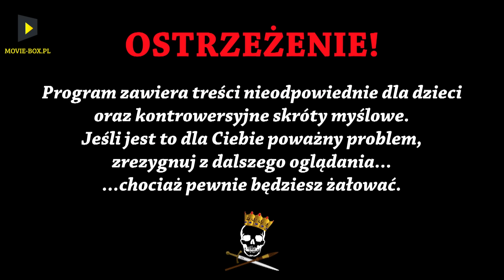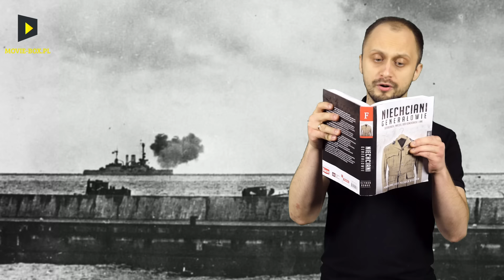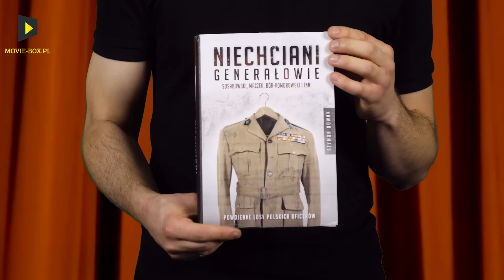Wrzód na niemieckiej dupie - Józef Unrug. Historia Bez Cenzury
Czy można zapomnieć języka w jeden dzień? Historia Józefa Unruga pokazuje, że można. Ten dowódca polskiej marynarki w '39 roku nawet w niewoli pokazywał Niemcom, że ma honor i ... jaja.